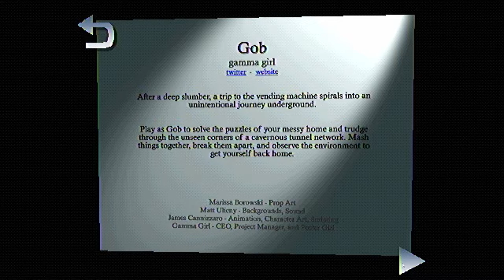Haunted PS1 Demo Disc: Spectral Mall [2] Gob // No Banana Stand?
Really really gorgeous game. Unfortunately, I'm not great at P&C adventures (even moreso when they have no pointing nor clicking) and couldn't figure out how to progress. Also, I might have softlocked myself by throwing the can into the void? Maybe I'll come back to it when I can consult a guide when I get stuck.